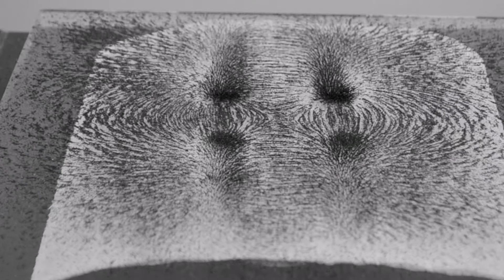Магнитное поле на стекле/The magnetic field on the glass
Подробное описание видео опыта Вы можете посмотреть на нашем сайте: (описание скоро появится)

Помощь проекту:
webmoney: WMZ Z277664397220, WMR R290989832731